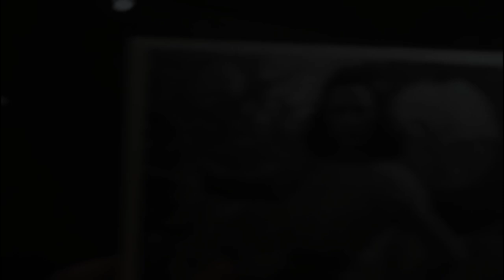Герой ! Call of Duty WW II#7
Крепкая дружба поможет проити войну и вернуться домой!